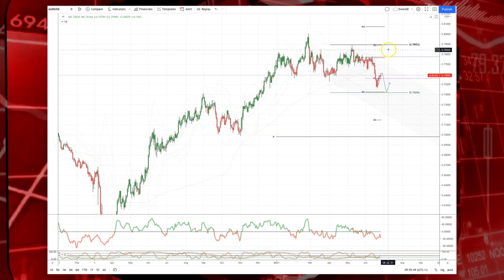Tickmill Weekly Market Outlook - 21.06.28